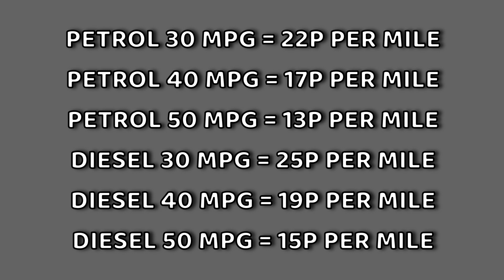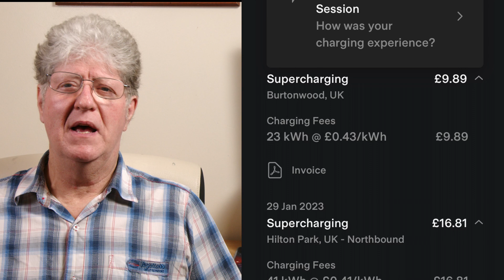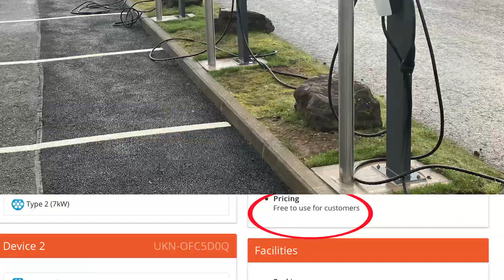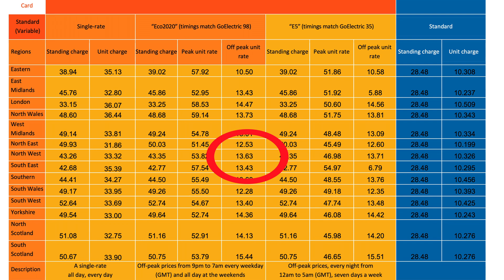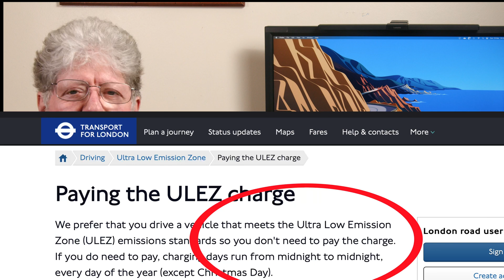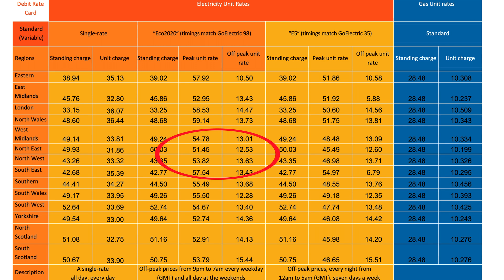EV Charging Prices | Are EVs Cheaper To Run?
How much does it really cost to run an EV? I reveal the data from over 11,500 miles of motoring in a Tesla Model S over the last 12 months.  The results are surprising. See the figures from the Tesla on-board digital display showing cost, efficiency and consumption. Explore the Tesla app to dive deep into the running costs. Compare home charging vs Tesla Supercharging. Where can you charge cheaper if you don't own a Tesla?

Tesla have recently slashed prices, does this make owning an electric vehicle more attractive? And will the proposed sub-£25,000 new Tesla Model 2 change your mind when or if it is released?